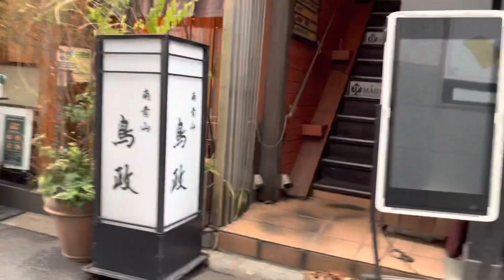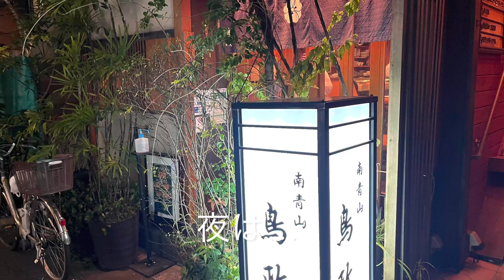【東京ランチ|グルメ】焼鳥丼といえば表参道交差点 南青山鳥政🐓やきとり Tokyo Vlog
表参道交差点近くの裏路地に佇む、創業1997年（昭和52年）の老舗焼鳥店

ランチで食べれる焼鳥丼が美味しいです。ミニ焼鳥丼とラーメンのセットも人気です。

今回、夜はお一人様なのでテイクアウトをしてお家晩ご飯を楽しみました🐓